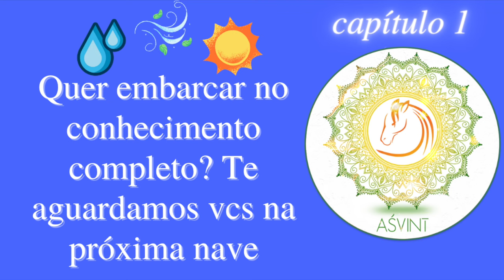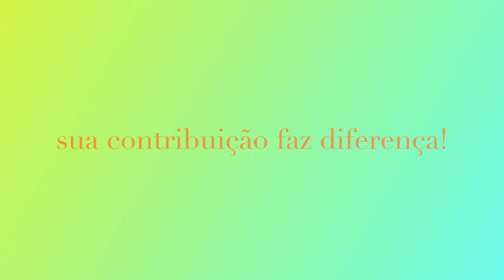snehana ou snigdha é tudo o msm? fisiologia, rasa dhAtu & substâncias polares e apolares no plasma